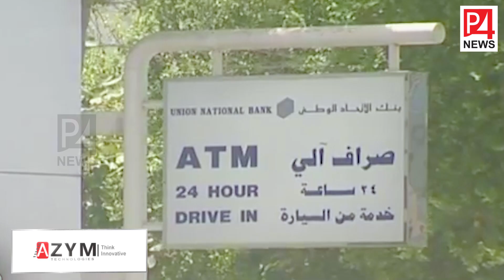Around the Gulf | 15-12-2021 | Gulf Malayalam News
*രണ്ടര ലക്ഷത്തോളം പ്രവാസികളുടെ ഡ്രൈവിങ് ലൈസന്‍സ് പിന്‍വലിച്ചേക്കും

*ബൂസ്റ്റര്‍ ഡോസ് എടുക്കാത്തവര്‍ക്ക് പ്രവേശന വിലക്ക് ഏര്‍പ്പെടുത്താന്‍ നീക്കം

*ബാങ്കിങ്, ഇന്‍ഷുറന്‍സ് മേഖലകളില്‍ സ്വദേശിവത്കരണം

*ഇസ്ലാം ഇതര വിശ്വാസികള്‍ക്കായി പ്രത്യേക കോടതി